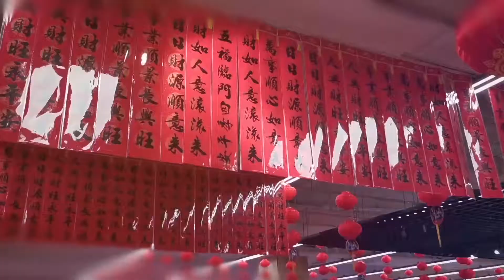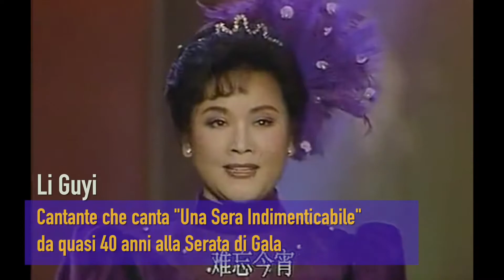Speciale-Con Pai guardiamo insieme la Serata di gala televisiva del capodanno cinese